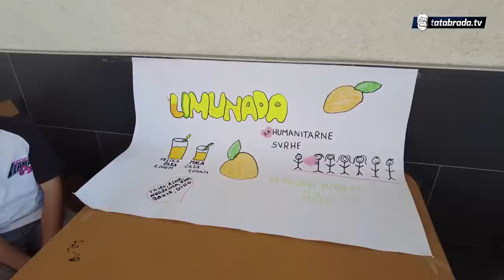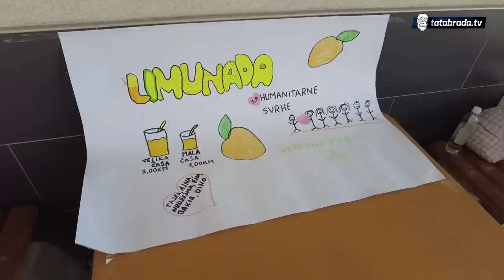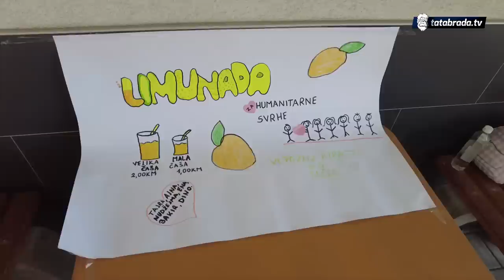DJECA ODRŽALA LEKCIJU! - Prodajom limunade pomažu ugroženima